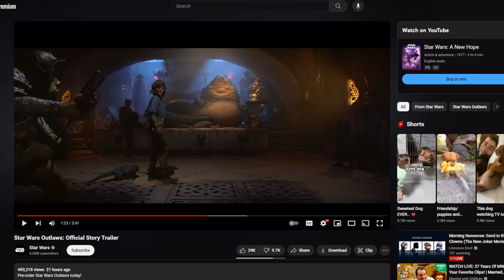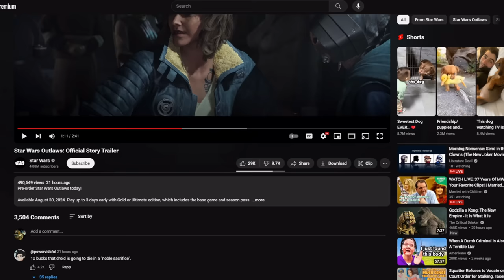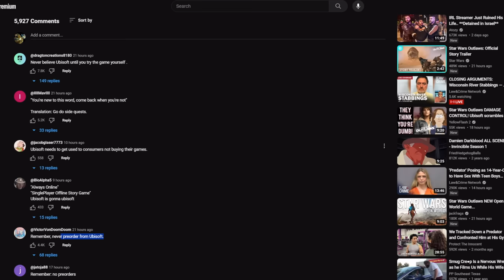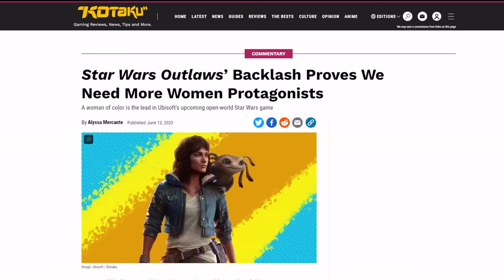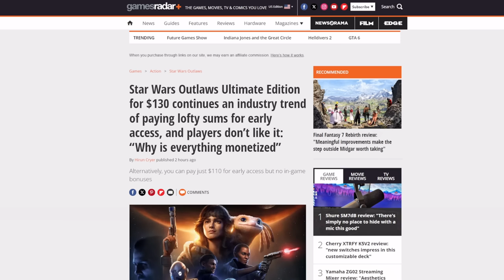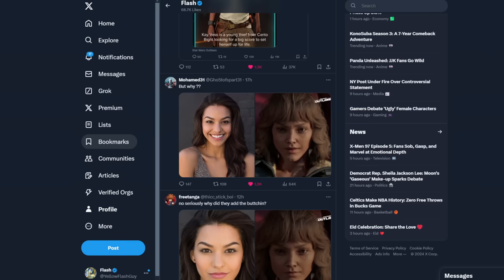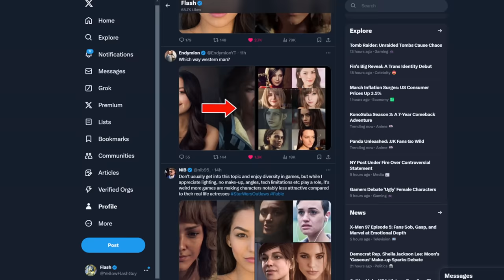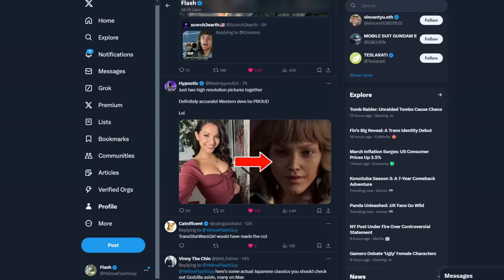Star Wars Outlaws MOCKED by the internet! Fans and gamers DUNK on woke video game developers!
Ubisoft and Lucasfilm's Kathleen Kennedy are going to have a hard time selling this PlayStation, Xbox, Steam game!